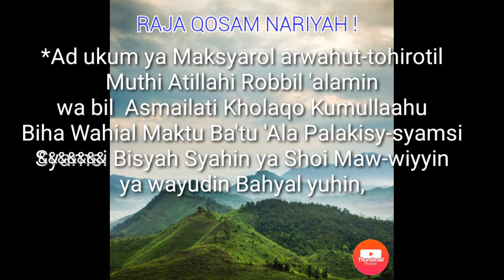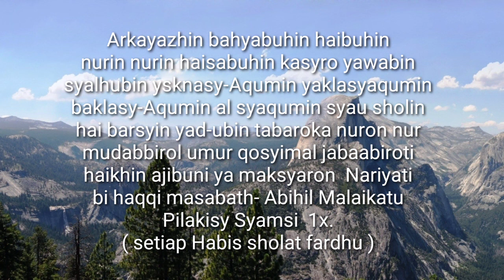RAJA Qosam NARIYAH ! * Multi fungsi *untuk Segala hajat !.dll.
QOSAM ini sangat Dasyat Dan AMPUH untuk :
*Membakar, menghancurkan, mengusir jin,setan, siluman Dan mahluk gaib mengganggu rumah Dan keluarga anda. walaupun sakti Dan ganasnya mahluk tersebut,dll.
*insya Allah hajat Dan keinginan Anda Akan segera dikabulkan
*Segala usaha, bisnis, Dan perniagaan apapun itu insya Allah Akan segera mendapatkan kesuksesan Dan kemajuan yg sangat pesat.
*,Membuat rumah tangga menjadi adem tentram, harmonis penuh kebahagiaa Dan kedamaian,dll.
Dan untuk mengetahui rahasia Dan khasiat lainnya lebih jelas lagi ikuti videonya sampai akhir sehingga Anda Akan mendapatkan manfaat yg luar biasa Dan memuaskan !
saya rekomendasikan agar Anda juga mendapatkan Dan mengamalkan  ASMA GHAIBBIYYAH Syeikh MEKUKUHAN yg tidak kalah ampuh dan mujarabnya yg sudah ditayangkan di channel "Cahaya WALI '.